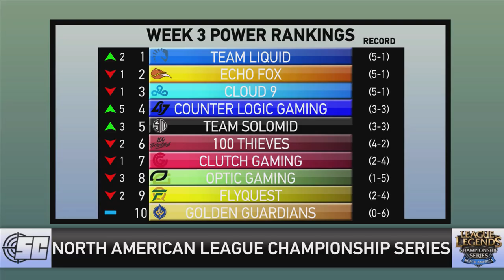TSM and CLG Rise Up, TL Overtakes Echo Fox: 2018 NA LCS Week 3 Power Rankings | LoL esports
TSM combine for a 4-0 week and begin their climb up the standings. Team Liquid takes over the top spot from Echo Fox. Eric Kummel reveals the Power Rankings in NA for Week 3!

Shot Callers esports brings you LoL esports news, previews, interviews, roster breakdowns, highlights and everything else from the world of competitive League of Legends in 2018! From the NA LCS to the EU LCS to the LCK, get all your LoL esports information right here.

Also tune into our live stream!
Get Boosted: Monday, 3PM EST
5v5 Live: Wednesday, 2PM EST